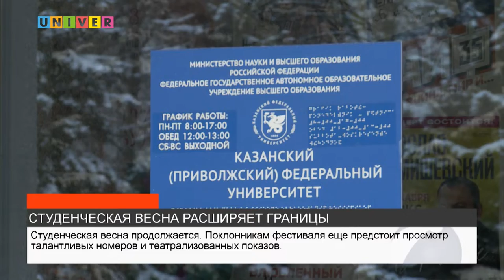СТУДЕНЧЕСКАЯ ВЕСНА РАСШИРЯЕТ ГРАНИЦЫ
Самое масштабное и важное мероприятие для всех студентов без исключения- это ежегодный фестиваль «Студенческая весна». Ребята со всех факультетов очень ответственно подходят к выбору программы и ее подготовке. Заключительный день прошлой рабочей недели порадовал всех концертами Института психологии и образования и Института фундаментальной медицины и биологии.